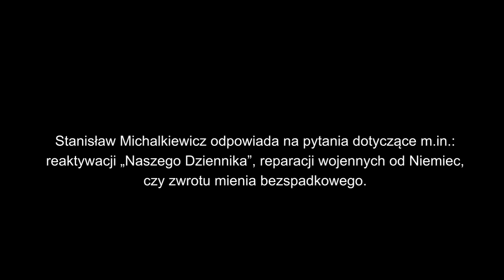Możemy pławić się w stanie pierwotnej niewinności - Stanisław Michalkiewicz o reparacjach od Niemiec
Stanisław Michalkiewicz odpowiada na pytania dotyczące m.in.: reaktywacji „Naszego Dziennika”, reparacji wojennych od Niemiec, czy zwrotu mienia bezspadkowego.